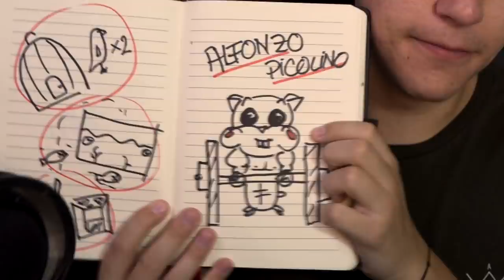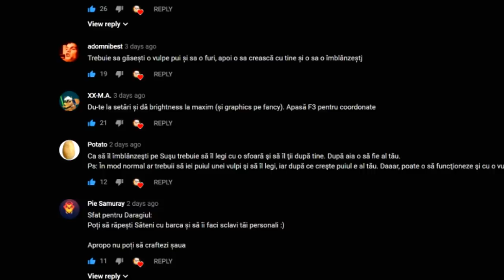HAMSTERUL MEU NEBUN (Jurnalul lui Daragiu)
⭐Show-ul meu de pe ProTV Plus R.I.P Hamsterul meu nebun, a.k.a Alfonzo Picolino zis si Picu :)

.{OYO }. { OYO}.
.{. }. 💖Alpaca is Love, Alpaca is Life💖. {. }.
.{. }o. o{. }.